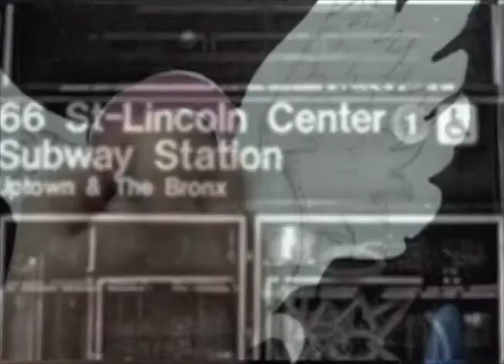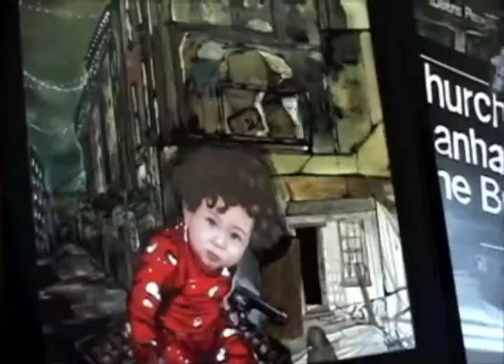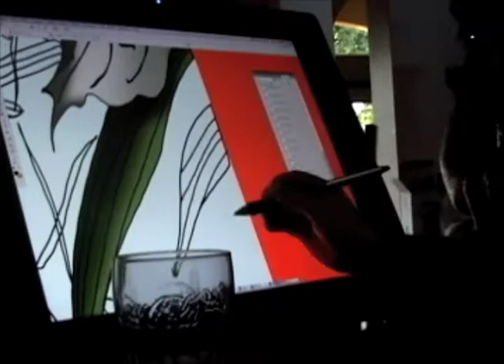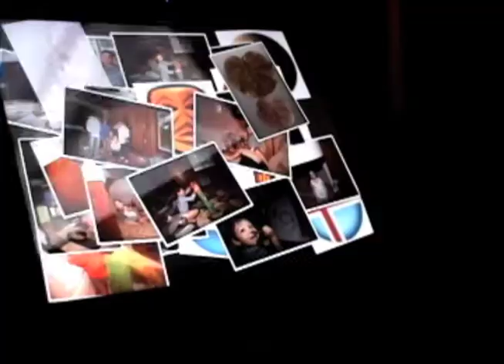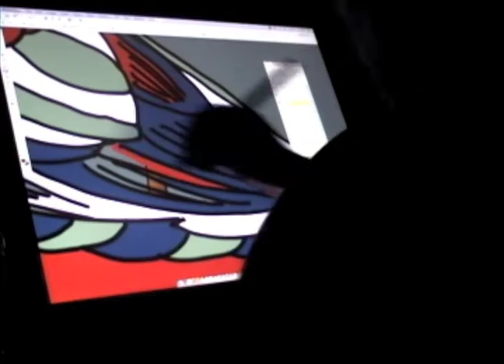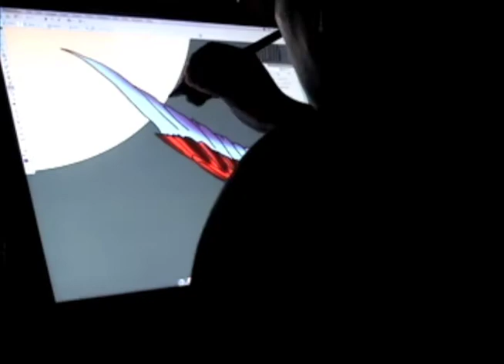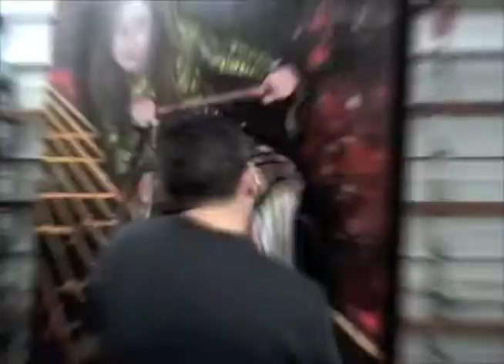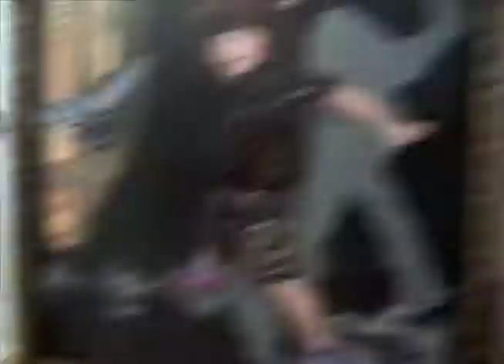MIGUEL ART BASEL